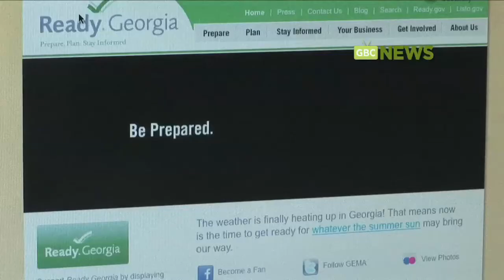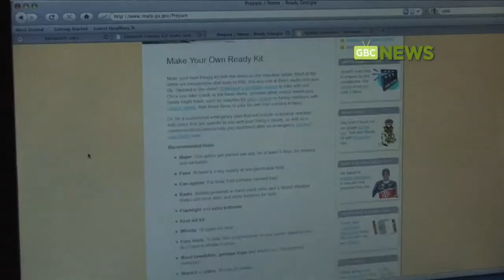GBC News: Planning for Severe Weather 4/26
Where should you go if a tornado hits? How do you find out about tornado warnings? Experts say to plan, prepare, and stay informed.